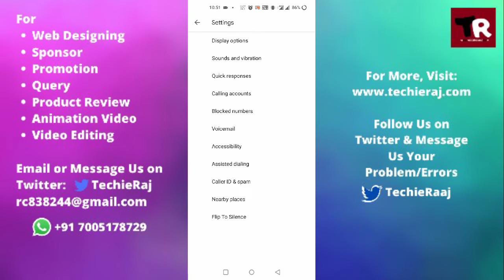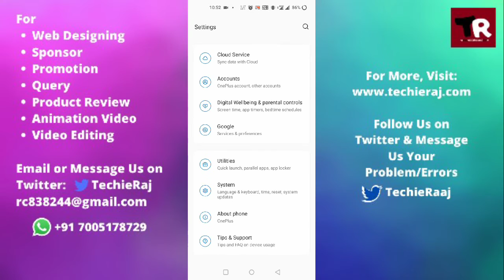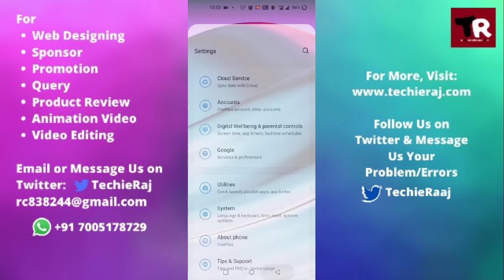Fix OnePlus Nord Ce 5G Incoming Call Not Receiving Problem Solved